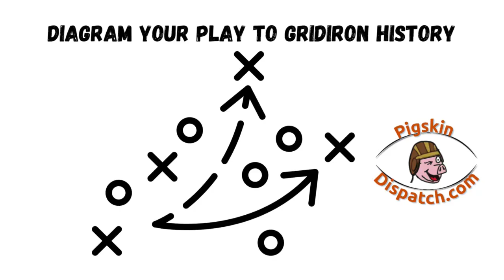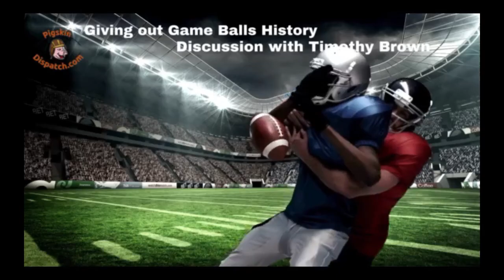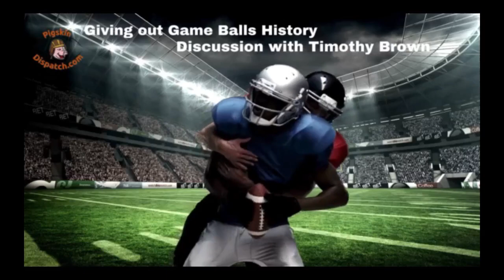A.A. Stagg's Last game in Chicago Remembered!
Amos Alonzo Stagg is one of the most influential figures in the game in football history. His long tenure at the University of Chicago is an event that Timothy Brown would like to recognize and preserve.

Strap on your helmets and step back in time! This podcast dives into the gridiron twilight of a coaching legend: Amos Alonzo Stagg. We'll be dissecting the final game Stagg coached for the Chicago Maroons, a team he led for an astonishing 41 seasons.

Timothy Brown shares the information and story of this epic moment in gridiron history based on his original Tidbit titled: Stagg's Last Game At Chicago found

I appreciate Timothy Brown for sharing his time, knowledge, and the great story from yesteryear.

We present this video to preserve the legacy of American football history.

Much appreciation for the talented Mike and Gene Monroe for the background tunes and Canva, Wikimedia Commons for some great images